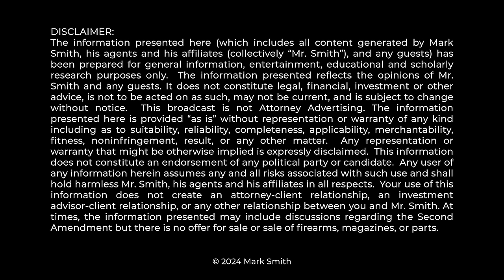ANTI-GUN SENATOR TRIES TO STOP PRO-2A "JUDGE SHOPPING" (while ignoring California's lefty courts)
Democrat Senator Chuck Schumer seeks to thwart Second Amendment supporters from "judge shopping" while ignoring the same from the anti-gunners. Mark Smith Four Boxes Diner breaks down the controversy.

0:00 Geeky, But Critical
0:53 Levels of Courts & The Constitution
3:30 How District Courts Work
5:50 Why This Works & What Schumer Wants
12:15 Thank You!